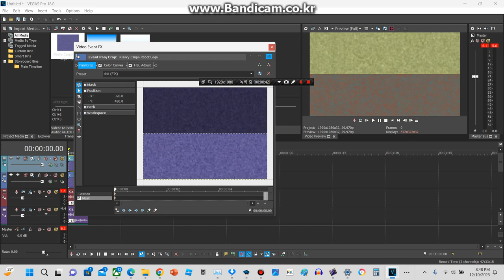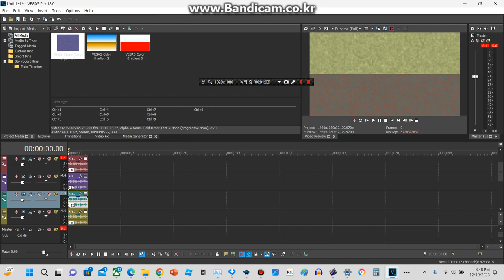How to Make Polish Minor